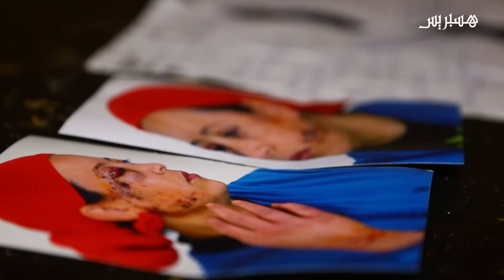زوج "يشرمل" زوجته أمام طفليها بإستعمال "زيزوار" بطريقة بشعة بمدينة سلا